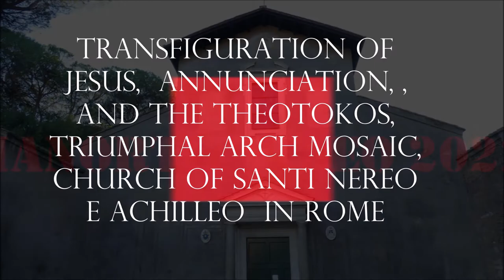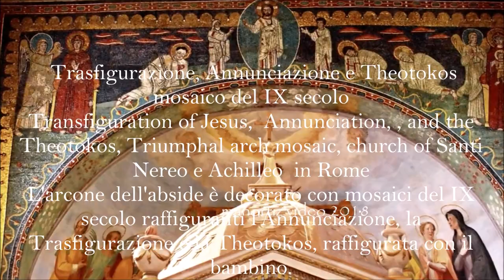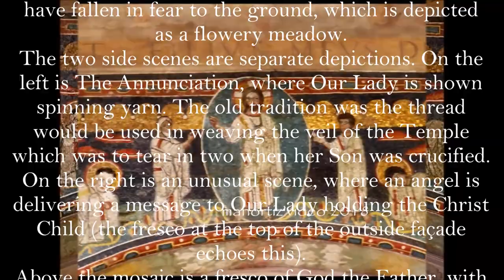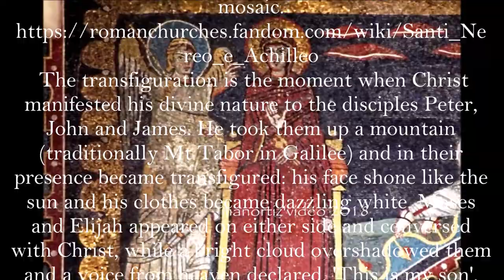Transfiguration, Annunciation, the Theotokos Triumphal arch mosaic, church of Santi Nereo e Achilleo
Transfiguration of Jesus,  Annunciation, , and the Theotokos, Triumphal arch mosaic, church of Santi Nereo e Achilleo  in Rome
L'arcone dell'abside è decorato con mosaici del IX secolo raffiguranti l'Annunciazione, la Trasfigurazione e la Theotokos, raffigurata con il bambino.
Triumphal arch mosaic
The apse conch, and perhaps the wall beneath, would have had mosaic work dating from the 9th century rebuilding. However, this had fallen off well before Baronius's restoration. What survives is the triumphal arch mosaic, which had to be heavily restored in the 19th century.
The main scene depicts the Transfiguration, with Christ in a mandorla being venerated by Moses and Elijah. The three apostles Peter, James and John have fallen in fear to the ground, which is depicted as a flowery meadow.
The two side scenes are separate depictions. On the left is The Annunciation, where Our Lady is shown spinning yarn. The old tradition was the thread would be used in weaving the veil of the Temple which was to tear in two when her Son was crucified. On the right is an unusual scene, where an angel is delivering a message to Our Lady holding the Christ Child (the fresco at the top of the outside façade echoes this).
Above the mosaic is a fresco of God the Father, with the epigraph HIC EST FILIUS MEUS DILECTUS (in quo mihi bene complacui). This replaced a lost mosaic.
 The transfiguration is the moment when Christ manifested his divine nature to the disciples Peter, John and James. He took them up a mountain (traditionally Mt Tabor in Galilee) and in their presence became transfigured: his face shone like the sun and his clothes became dazzling white. Moses and Elijah appeared on either side and conversed with Christ, while a bright cloud overshadowed them and a voice from heaven declared, 'This is my son'. The three apostles fell prostrate before the vision and we see them averting their faces.

On either side of the Transfiguration are images of the Annunciation and the Virgin and Child.
foto e filmato di
Luigi Manfredi
12 Febbaio 2022